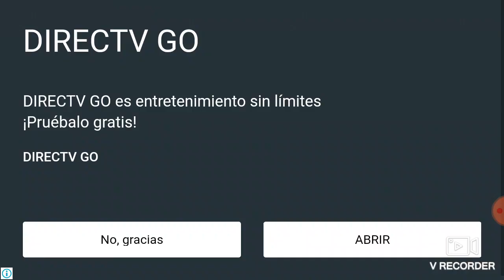Vicho benja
Mastercraft